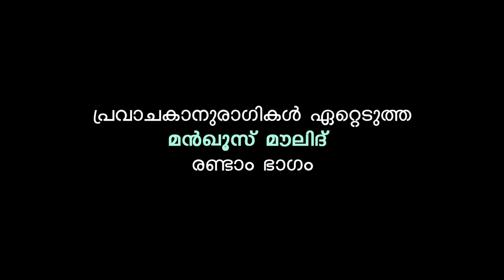മൻഖൂസ് മൗലിദ് Vol-2|എനി മൗലിദിൻ രാവുകൾ..പുണ്യ റബീഇനെ വരവേറ്റു കൊണ്ട് ഈ കുട്ടികൾ|Mankhus MowIid vol-2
പ്രോഗ്രാമുകൾക്ക് 👇🏻
Basith Perumugham
(മീലാദ് പ്രോഗ്രാo, കല്യാണ പ്രോഗ്രാo, Stage Program etc... )

 *🅰️L Rashfa Media*🌠

നിങ്ങളുടെ ഓരോ Like ഉം Share ആണ് നമുക്ക് മദ്ഹിൻ വഴിയിലേക്കുള്ള പ്രചോദനം..😊

comment box ൽ അഭിപ്രായം✍🏽 രേഖപ്പെടുത്തുമല്ലോ😊

🎥 Media controller
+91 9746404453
(Rishad Calicut)

🅰️L Rashfa Madh‍ﷺ🌠
ഇശ്ഖ്ﷺ👑എഴുത്ത്
ഹബീബിനെﷺ പ്രണയിക്കണം ;കാരണം പ്രണയിച്ചാൽ തിരികെ ലഭിക്കുമെന്ന് ഉറപ്പുള്ള പ്രണയം ,അത് എന്റെ ഹബീബിൻ്റെതുﷺ മാത്രമാണ്

Shahru Ramadan
Ramadan Song
Rashid Kannur
suhail koorad
jaffer saadi irrikoor
RIFAYI THANGAL
SHIHAB PUTHENTHERU
HOWSHIB MUTHANOOR
ത്വാഹ റസൂലുള്ളാഹിﷺ
Thwaha Rasoolulahi
മദ്ഹ് ആത്മാവ്
Rashid Kannur
CominG SooN
status madh ganam

 *🅰️L Rashfa Media*🌠